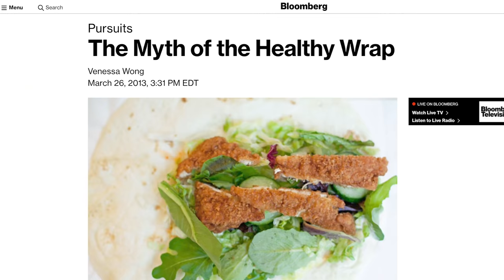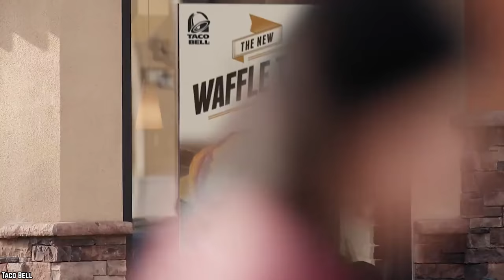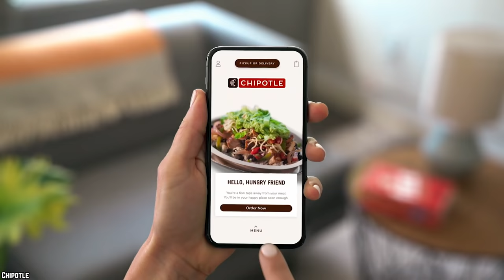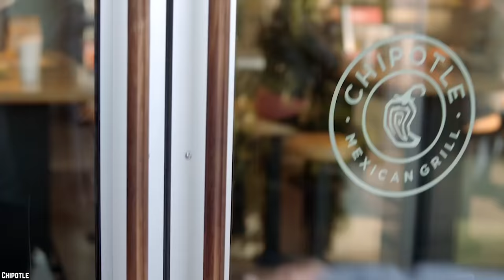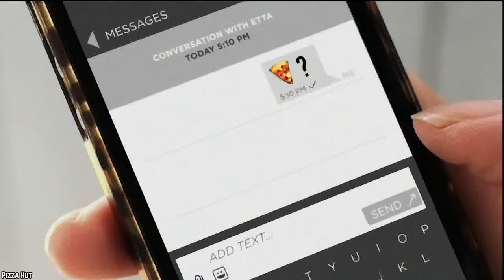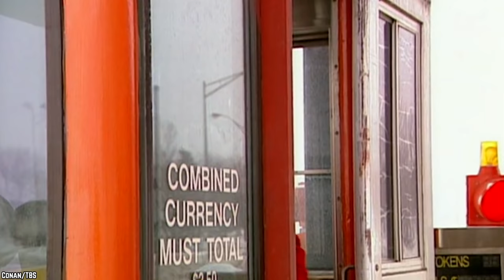10 Times Fast Food Didn't Meet EXPECTATIONS (Part 2)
A list of the top 10 times fast food didn't meet expectations part 2. When fast food doesn't live up to the adverting, consumers get disappointed. Worst fast food flops of all time visually speaking.

McDonald’s has come up with some iconic food items. But not every new product can be the next Big Mac. The fast food chain has come up with some strange and risky food items in its over sixty years. Here are 10 Discontinued McDonald's Food Items that Devastated America.

Are you sad when you see shocking photos of fast food advertisements versus reality? It is disappointing when fast food menu items in real life that look nothing like the ads. If you enjoyed this video of the top 10 times fast food didn't meet expectations (part 2). Comment

TIMESTAMPS:
0:00 Times Fast Food Didn't Meet Expectations
0:28 Bowled Over at KFC
1:44 And...Cut - It's a McWrap
2:57 No Waffling at Taco Bell
4:24 Chipotle Burrito Bowl?
5:45 Hotdog and Burger Crust
7:16 Wendy's Canadian Baconator
8:52 Hey Dominos - That’s a Lot of Bread
10:07 Box it up at KFC
11:12 The King's Philly Cheeseburger
12:29 Unring the Taco Bell

SUMMARIES:
- The KFC Famous Bowl seems like one of these mistakes. The bowl is a savory sundae with mashed potatoes instead of ice cream topped with fried popcorn chicken, cheese and gravy.
- The Premium McWrap is a McDonald's menu item you'd be more likely to find at Subway or Panera.
- The Taco Bell Waffle Taco is what it sounds like: a waffle folded into the shape of a taco with breakfast fillings like scrambled eggs, cheese, bacon and sausage.
- Chipotle still sells its Burrito Bowl even though its reputation with customers is not very good.
- Pizza Hut escalated the pizza crust wars with the introduction of Cheeseburger and Hotdog crusts.
- Wendy's Baconator Burger was designed to increase sales in U.S. locations with the key fast food demographic of 18 to 34-year-olds.
- The regular pizzas at Domino's are made with plenty of dough, but they must of thought they needed a way to up the carbohydrate count so they came up with Bread Bowl Pizza Pasta that is pretty much what it sounds like: a bread bowl made of pizza dough filled with pasta and your choice of pizza toppings.
- Kentucky Fried Chicken's United Kingdom site describes its Zinger Rice Box as "One piece of our Original Recipe chicken fillet with steamed Tex Mex rice, fresh lettuce and a bean salsa, drizzled with sour cream sauce.
- The Extra Long Philly Cheeseburger is not the first sandwich offered by Burger King that features two beef patties.
- In 2014 Taco Bell introduced its Spicy Tostada as part of the fast food chain's $1 cravings value menu.